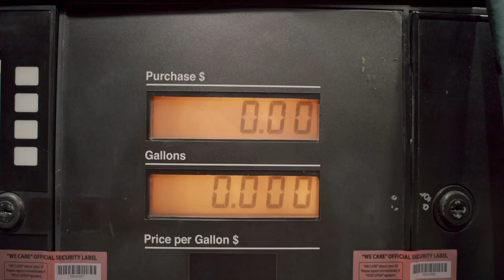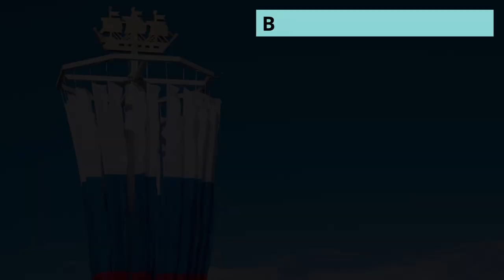Oil Crisis 2020 | Low Crude Oil Prices - Explained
As a result of current lockdowns in various parts in the world. The Demand of crude oil reduced significantly. To keep the oil prices stable, supply of crude oil must be maintained. For this Saudi Arabia proposed to reduce production of crude oil to Organization of Petroleum Exporting Countries (OPEC) and OPEC plus countries. OPEC is international organisation for oil producing countries. OPEC and OPEC plus together controls 55% of oil production the in world. Most of the oil producing countries are a part of OPEC organisation except USA.
Yet, Saudi's proposal to reduce the production of crude oil was denied by Russia and due to this Saudi started to increase the production oil.

But why Russia did not accept Saudi’s proposal?
The answer is pretty much simple, Russia wants to target US oil producing companies. Till a decade ago US was the biggest importer of crude oil. But after the shale revolution US become the largest crude oil producing country. And this competition reduced Russian oil markets.

But now Storage centres all around the world are completely filled with the crude oil. Most of the oil producing countries are producing oil below the manufacturing cost.
And the result of this is significant drop in oil prices.

Now couple of questions are raised on how this is going to affect the world?

Question no.1: What will be the effect on oil importing countries?
Countries who are importing the oil will get benefit if they lift the lockdowns and start importing oil, but this is not going to happen anytime soon.
China the 2nd largest oil consumer and the largest oil importer, has lifted the lockdown and started its manufacturing factories. But currently they don't have any demand for their products. As most of the Chinese companies run by exporting their products to US and Europe. Countries like India, the 3rd largest consumer of crude oil is in complete lockdown from more than a month now. Same is with Japan, South Korea and other nations.
The low oil prices could benefit upto 20% to 30% in terms of money to the countries. But even after the lockdown over, people won’t have money to spend. So to get the complete benefit of low crude oil prices is would not be easy. Yet in near future oil prices will not rise drastically. So, low crude oil prices could help countries to boost their economy.

Question no.2: How the low oil prices will affect oil exporting countries?
Countries like Russia, Saudi Arabia, US can sustain in these oil price war but small countries like Iran, Iraq, Argentina, Kazakhstan and other small countries in Africa cannot sustain. Economy of these countries are completely depends on oil exports. The US can face big job losses in the crude oil industries as these companies are private and could go bank corrupt. Also thousands of workers from India, Bangladesh, Indonesia working in oil companies of the gulf countries could lose their jobs, as a result of this oil crisis.

Very low oil prices can be beneficial for some countries for short run. But in long run it will be a disaster. Also this could shift the focus of people from renewable energy and this would turn out to be bad for the environment.
So oil producing companies should make efforts to make oil prices more stable.